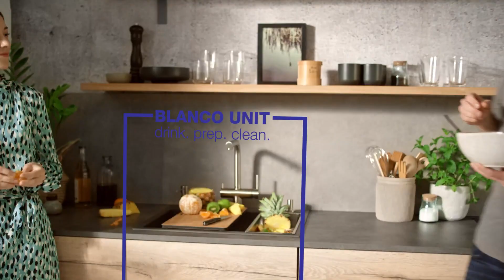Blanco Unit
The little things matter – in a big way.

The BLANCO UNIT turns the kitchen sink, mixer tap, and waste management into a cohesive system. This promotes a unique synergy that translates to a more rewarding experience every time you step into the kitchen space.